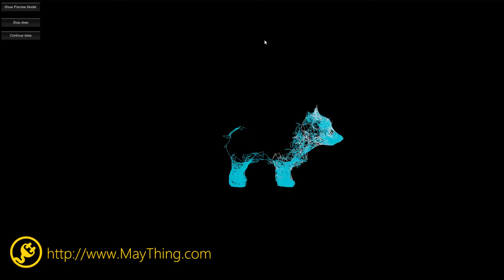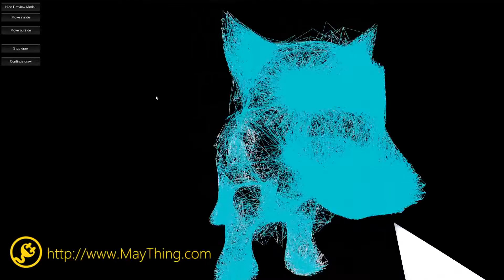Unity3D Abstract Sketch Lines Effect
This effect can redraw a 3D model in the form of random lines.
You can see the process of painting
Let the model slowly appear in front of you in the form of lines.